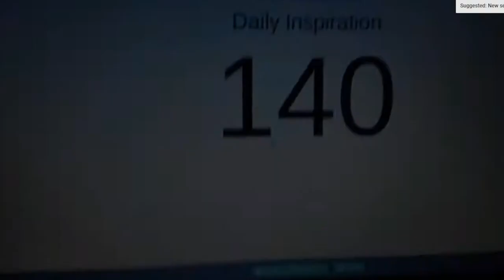Farewell from this chapter!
Thank you all for your support through the years! We have become the strongest channel on YouTube!

Follow my new YouTube channel when it comes out!